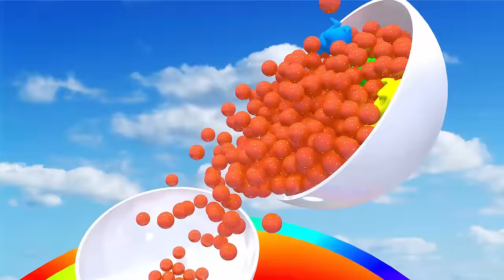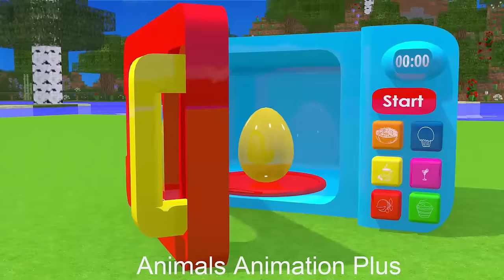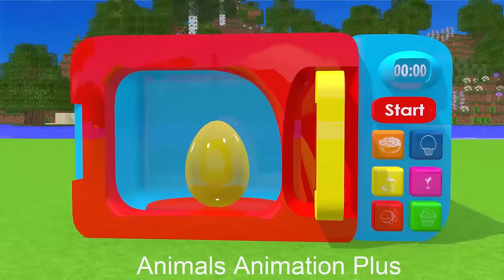Paint Animals Spider Man Elephant mammoth Duck Dog Sheep Tiger Dinosaur Fountain Crossing Animals